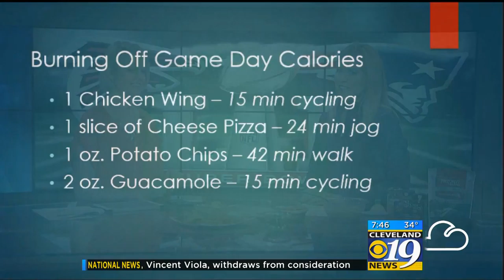Healthy Super Bowl Food Part 2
Registered dietitian and fitness expert Karen Kawolics talks about how to cut out some calories while celebrating the Super Bowl.